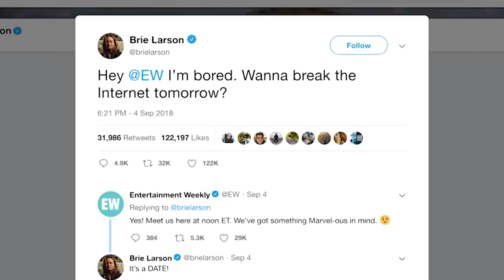CAPTAIN MARVEL First Look - Details You Missed!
Captain Marvel explained! New images and details from Captain Marvel (2019), the next movie from the Marvel Cinematic Universe introducing Carol Danvers (Brie Larson) and a de-aged Nick Fury from the 1990s! How will Captain Marvel connect to the Avengers Infinity War timeline? Erik Voss breaks down this first look for all the Easter Eggs and details you missed. How did Nick Fury lose his eye? How is Captain Marvel a prequel for Guardians of the Galaxy? What other Marvel characters are being introduced into the MCU in this preview?

Kelly Hopper
Kenny Smith
Matthew Salvas
Pony Stark
Wilhelmina Ebbeson
Rose Bellandi
Eric Oliver
Chelsea Kerr
Holli Chandler
Edward Laau
TJ Smith
Lori Denning
Alan Fleming
Mike Kotselec
Theodora Hobson
CaroleBDCDiva
Arthur Vilenskiy
William Holz
John Semander
Jason McCauley
Guy Guy

Post Production Supervisor: Aaron Carrion
Editor- Joshua Steven Hurd